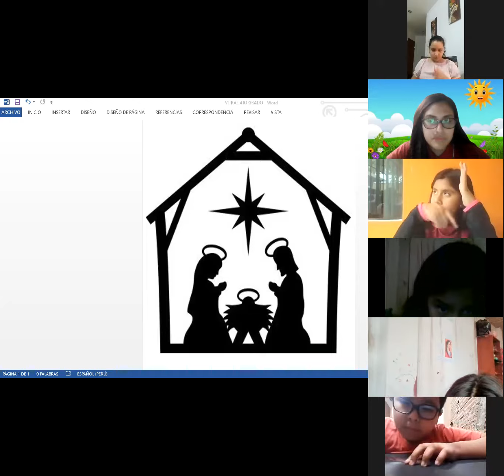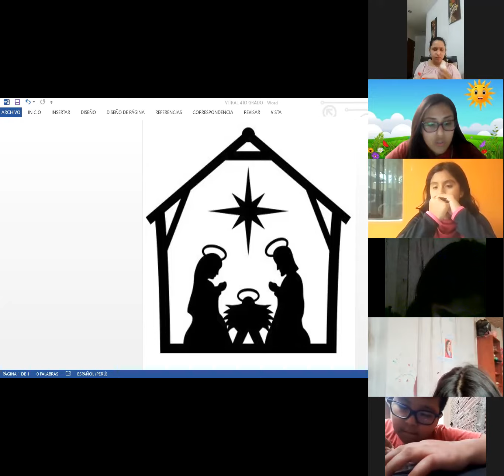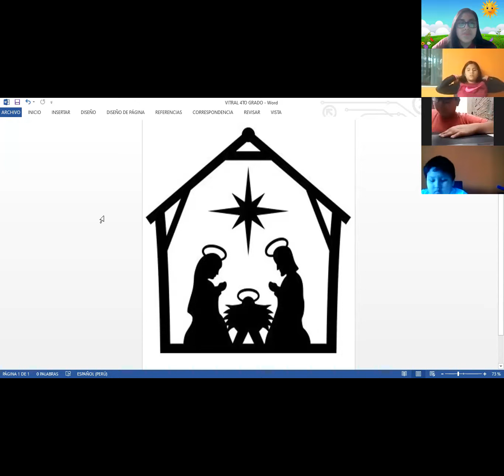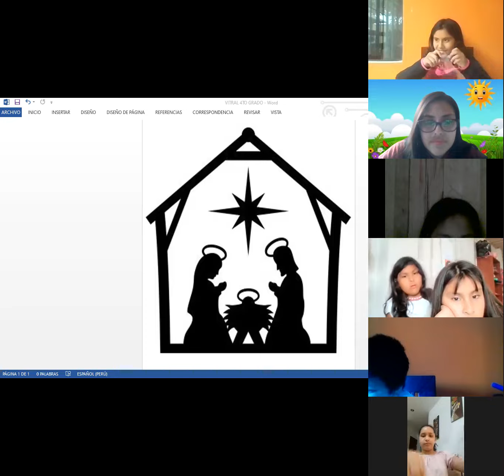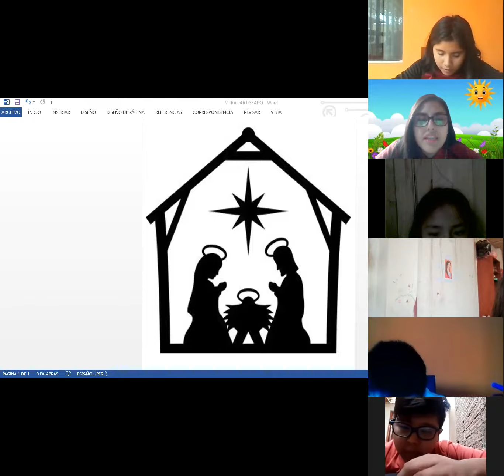4to Grado - Arte - Técnica vitral con papel sedita